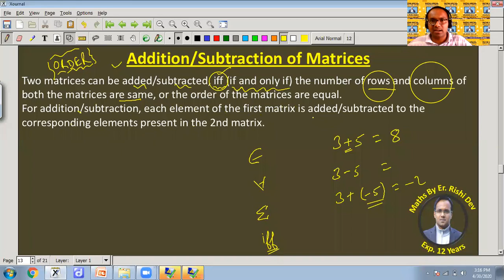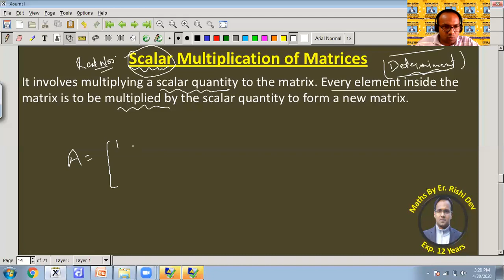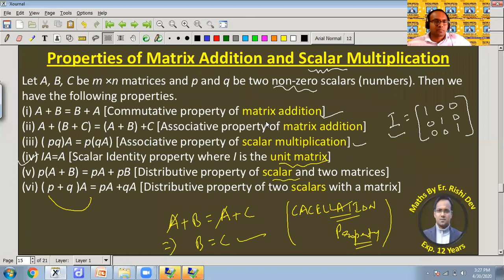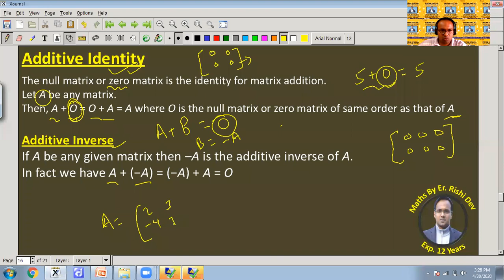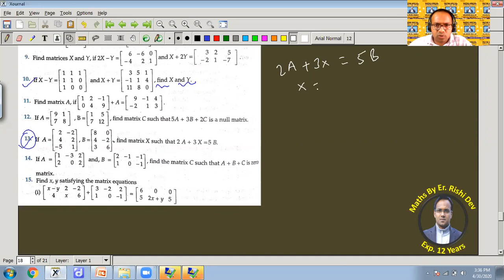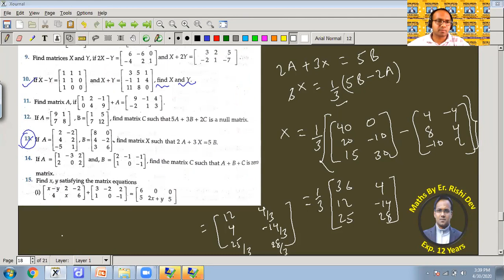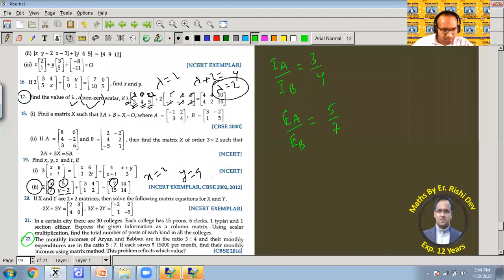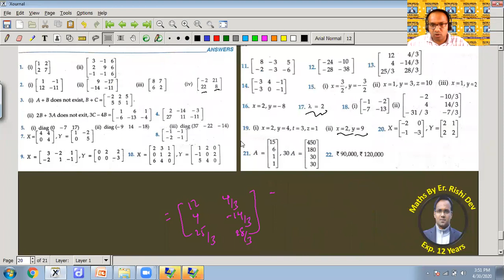Operations on Matrices | Addition | Subtraction | Scalar Multiplication | Properties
Operations on Matrices | Addition | Subtraction | Scalar Multiplication | Properties of Matrix Addition, Subtraction & Scalar Multiplication | RD SHARMA UNSOLVED QUESTIONS

We deliver training for following domains:

Law Entrance/CLAT/AILET
Campus Recruitment/TCS/ELTMUS